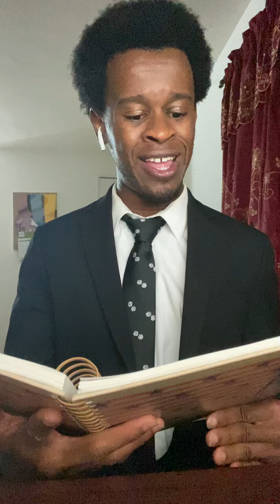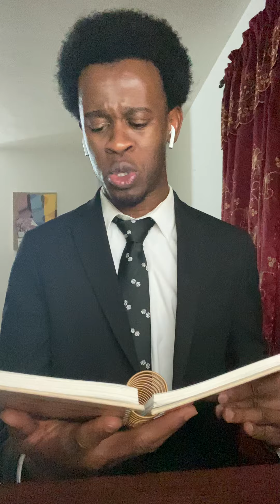Lost Poems by Wole Soyinka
Thank you Jude for participating in National Poetry Month! Jude's selection "Lost Poems" by Wole Soyinka